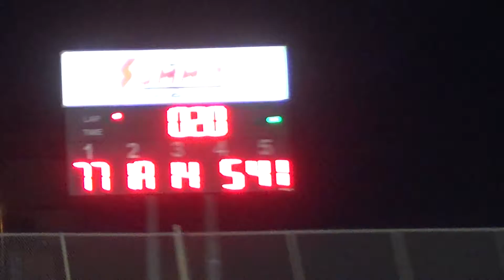Tcs a-mods a-main 9-15-17